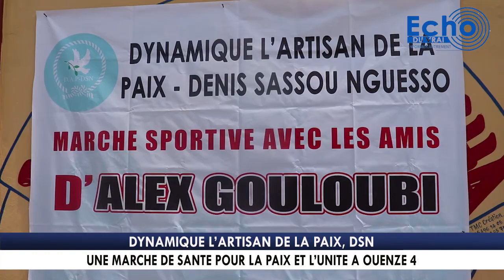Les Amis d'Alex Gouloubi en marche sportive de santé, pour le vivre ensemble.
Les questions de la cohésion sociale et du vivre ensemble aux quartiers 58 et 58 bis préoccupent l'association Dynamique l'Artisan de la Paix, Denis Sassou Nguesso. Pour la paix et l'unité dans ces quartier de Ouenzé 4, cette organisation dirigée par Alex Gouloubi a rassemblé les jeunes de Mikalou et Moukondo, dans une marche sportive de santé, visant à promouvoir ces valeurs sociales.